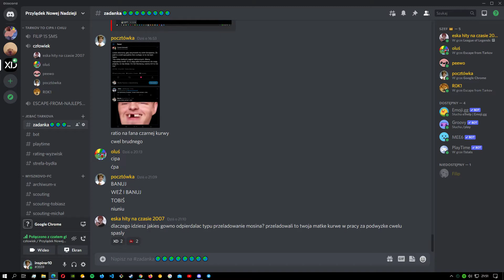zombie - left4dead3 *sounds*